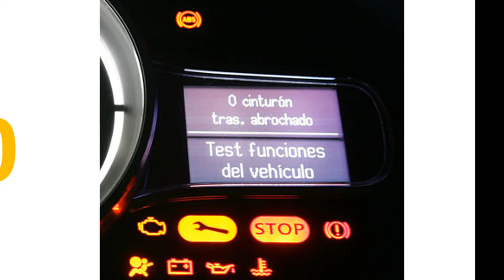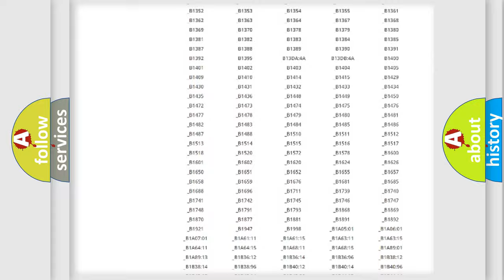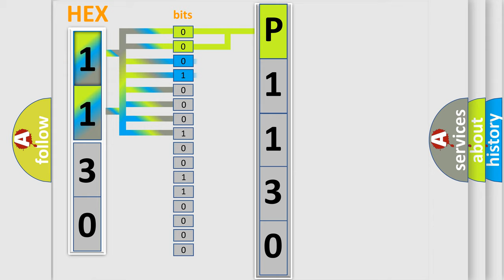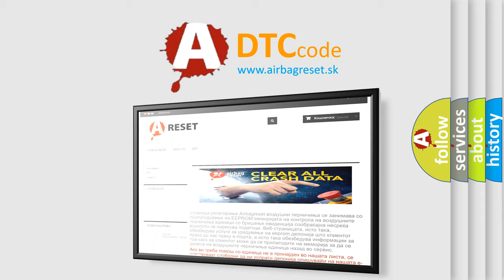DTC Toyota P1130 Short Explanation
Contents:
0:21 Basic DTC analysis according to OBD2 protocol standard.
1:48 Insight into programming
2:58 A diagnostically understandable description of the Diagnostic Trouble Code
3:05 Basic error definition

Make:
Toyota
Code:
P1130
Definition:
Anti-Lock Brake Module Internal - Supervision Software Failure
Description:
The Anti-lock Brake System (ABS) Module has detected an internal error.